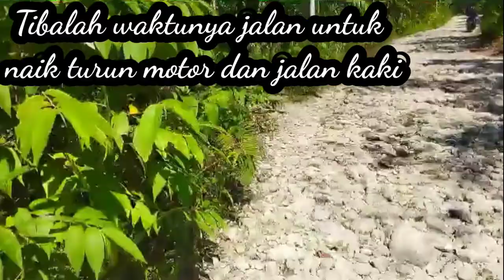Perjalanan Pulang Kampung dari Kota ke Kota sampai Pedalaman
Perjalanan jauh alias tour dari Kota ke Kota sampai ke pedalaman kampung halaman merupakan momen yang luar biasa di segi perjalanan. Dari perjalanan udara, darat, laut hingga jalan kaki naik turun gunung bisa dikatakan menguras energi namun karena kampung halaman itu semua teratasi sampai kembali dengan selamat.

Trimakasih kepda semuanya yang telah menonton dan berkunjung semoga terhibur dan menambah pengetahuan.
Tidak lupa juga kami memohon bantuan dan dukungannya semoga channel kami ini selalu memberikan inovasi baru.